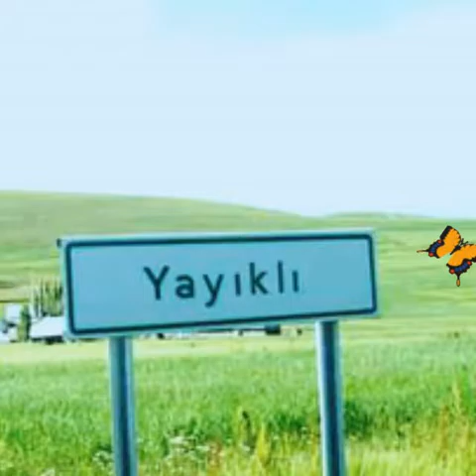27 Haziran 2016